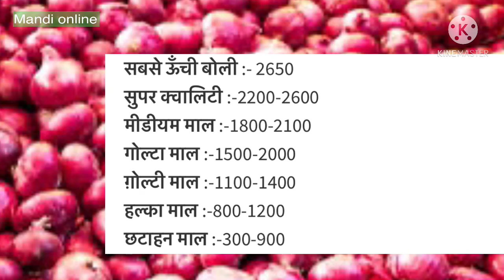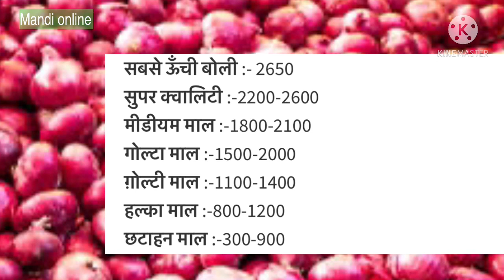Onion rate Indore mandi 29 january 2021 | onion garlic rate | indore mandi bhav today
Onion rate indore mandi
Onion garlic rate
Indore mandi pyaj rate
Indore mandi onion rates
Indore mandi video
Indore bhav today
Onion garlic rate
Indore mandi video
Indore bhav today
Onion garlic rate
Indore mandi video
Indore bhav today
Onion garlic rate
Indore mandi video
Indore bhav today
Onion garlic rate
Indore mandi video
Indore bhav today
Onion garlic rate
Indore mandi video
Indore bhav today
Onion garlic rate
Indore mandi video
Indore bhav today
Onion garlic rate
Indore mandi video
Indore bhav today
Onion garlic rate
Indore mandi video
Indore bhav today